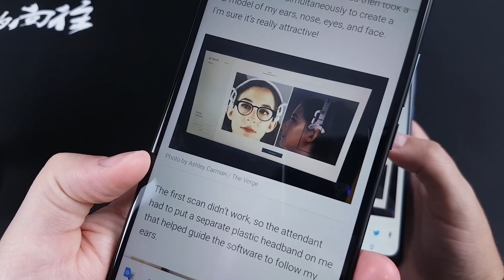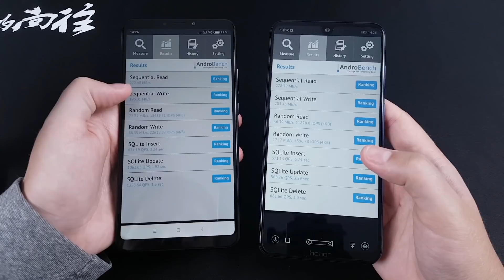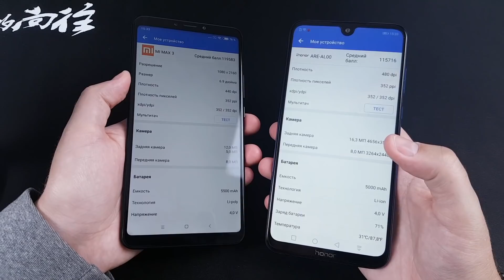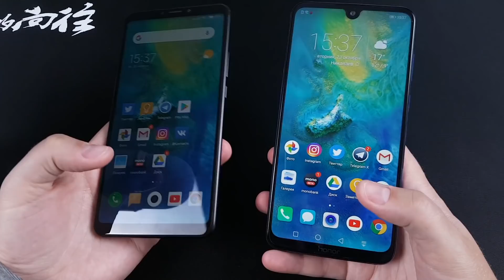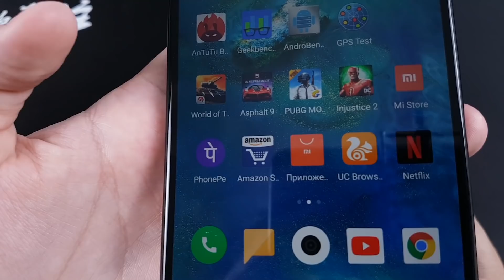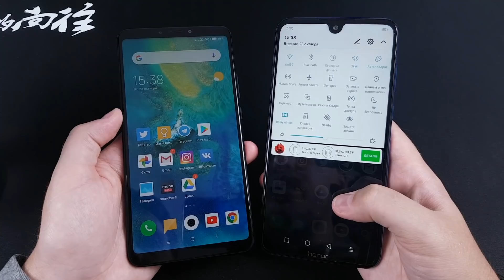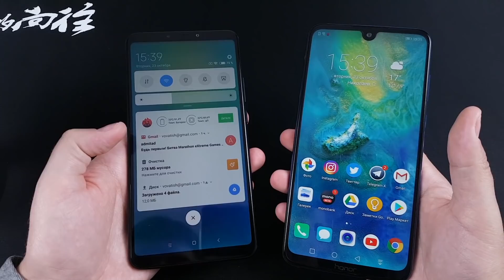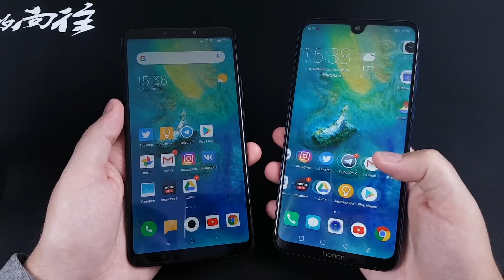Huawei Honor 8X Max vs Xiaomi Mi Max 3 Сравнение! Какой купить?